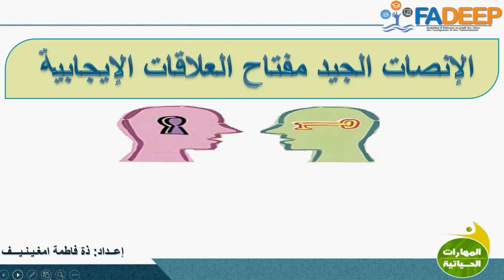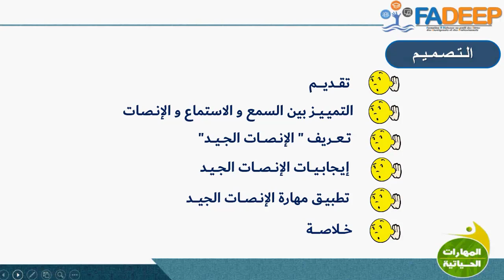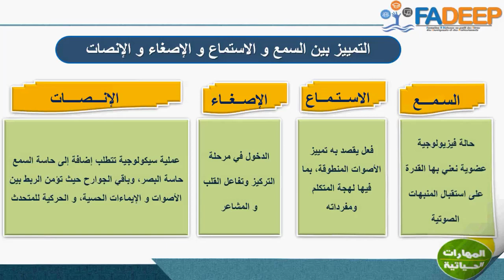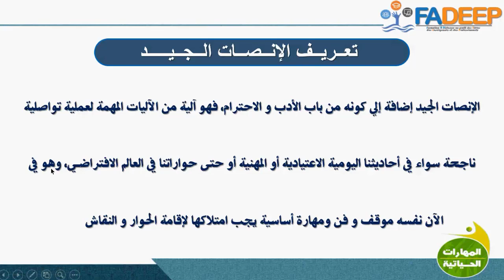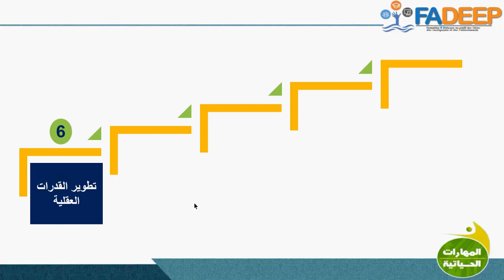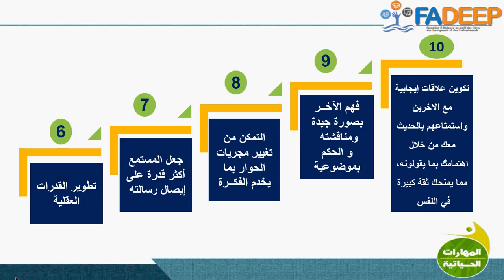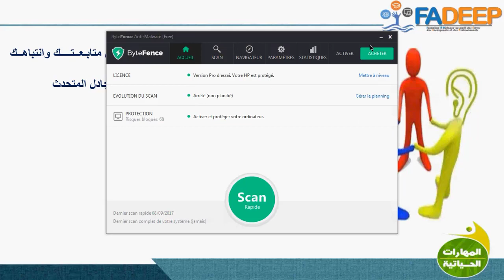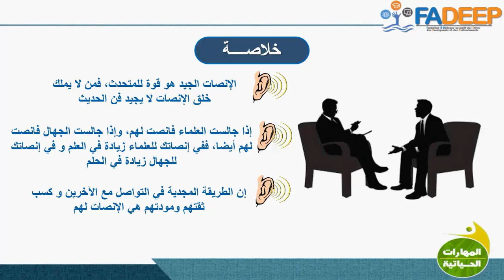دورة المهارات الحياتية 4: "الإنصات الجيد مفتاح العلاقات الإيجابية."مع الاستاذة فاطمة امغينيف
لقاء جديد من لقاءت التميز مع الأستاذة الماهرة فاطمة أمغينيف، كل الشكر والتقدير لفريق المهارات الحياتية بجمعية فاديب على المجهودات المبذولة من أجل إنجاح دورات المهارات الحياتية ولقاءاتها.